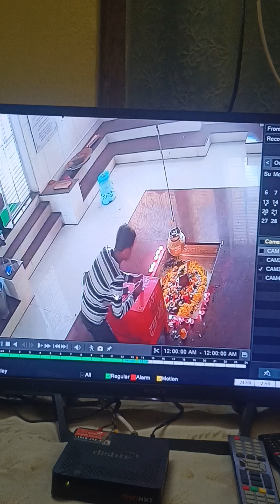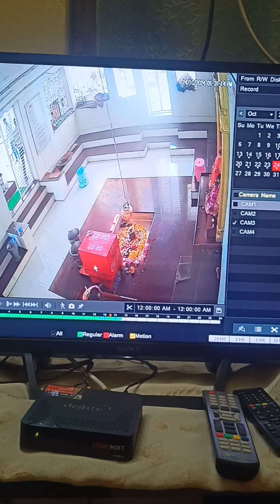Aaj 24-10-24 ko fir ek bar Apne Shiv mandir mai 3 agyat logo ne chori ko aanjam diya....